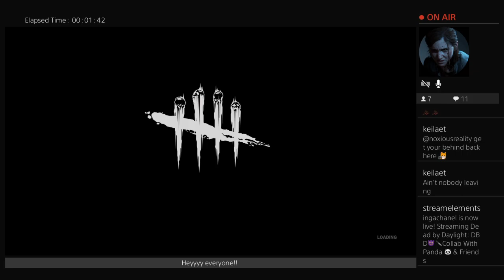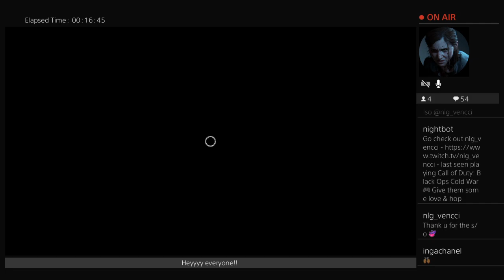DBD😈🔪Collab With Panda 🐼 & Friends